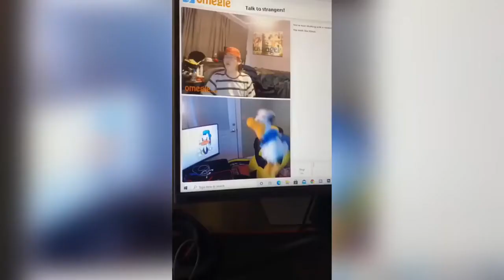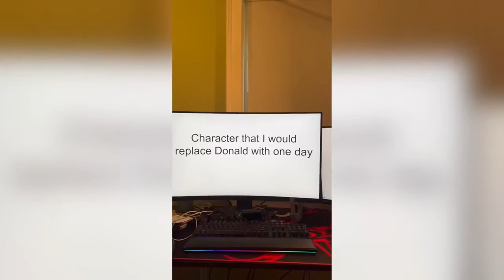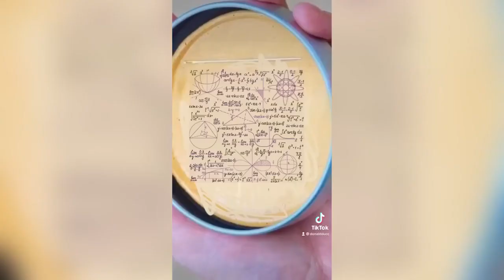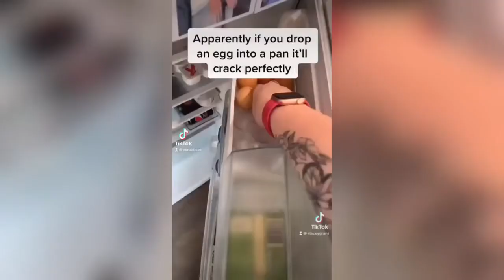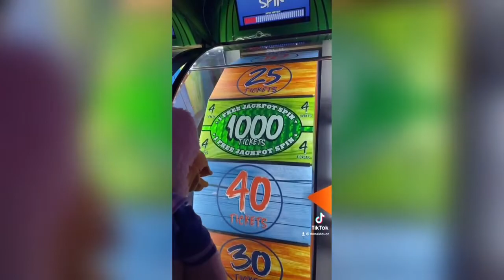Donald duck TikToks 2021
video campers